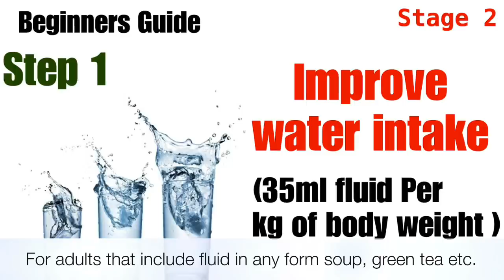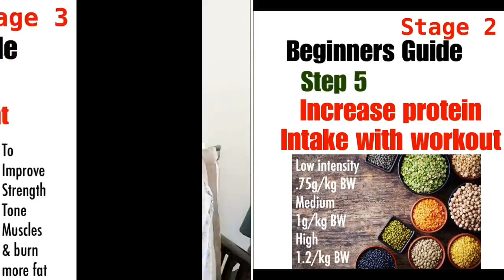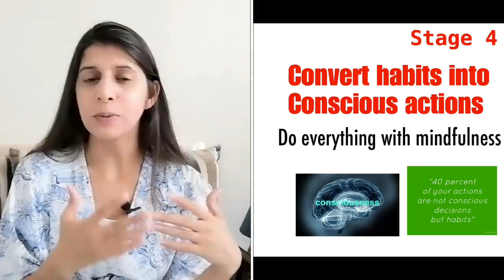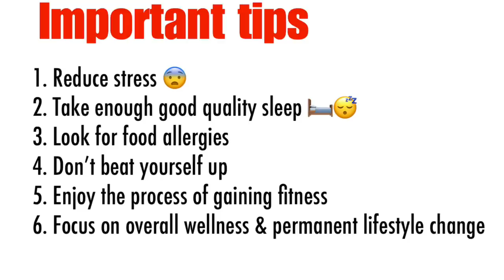Guide to Achieve Permanent Weight Loss for Beginners | 4 stages with Steps | Lose Weight Now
Losing weight is difficult but trying to lose it Permanently is even more challenging. One should understand that weight loss and staying fit is not an end result. It’s a continuous process of developing healthy lifestyle with good diet and training. Fad diets and short cuts may give you instant result but rebound is inevitable and when it happens it’s more painful and discouraging.

Hence, one should aim for not only losing weight once but losing it for good and gaining strength, stamina, agility, endurance and happiness in the process. Today I will share with you a guide to achieve permanent weight loss for beginners. It includes 4 stages and each stage has few steps that you can take to move forward in the process.

I haven’t mention the time frame it will take to cross one stage as it entirely depends on include, how fast or slowly they can get accustom to the changes, making them part of their permanent lifestyle. However one thing is for sure towards the end of 4th stage you will find that not only you have lost Weight in your journey but also gain more energy and have developed good and healthy relationships with food and training.

I wish you all the best in your fitness journey. Stay fit, stay healthy.

Tags Used:
Guide to permanent weigh loss
Weight loss for beginners
How to start losing weight
4 stages of weight loss
Steps to lose weight
Healthy way to lose weight
Diet and fitness tips for weight loss